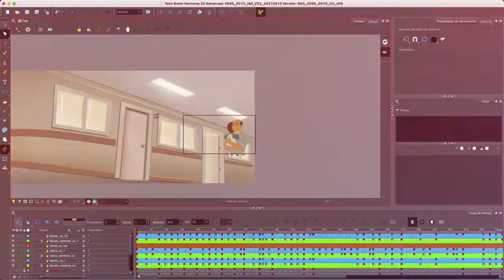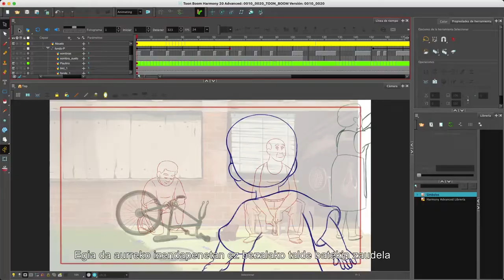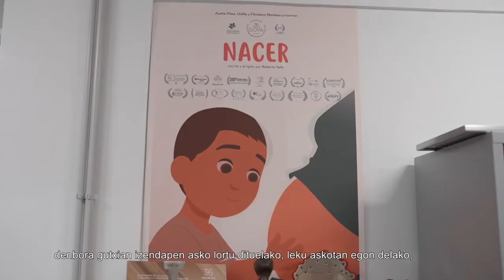El productor Iván Miñambres (UNICORN WARS) explica porqué apostó por "NACER" - 2022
En este vídeo, creado por Zineuskadi para la campaña de Nacer a los PremiosGoya2022 el exitoso productor vasco Iván Miñambres nos cuenta qué le hizo apostar por el cortometraje de animación "Nacer", producido y dirigido por los hermanos Valle. También desvela los últimos proyectos de Uniko, su estudio de animación, como la esperada nueva película de Alberto Vázquez, "Unicorn Wars".